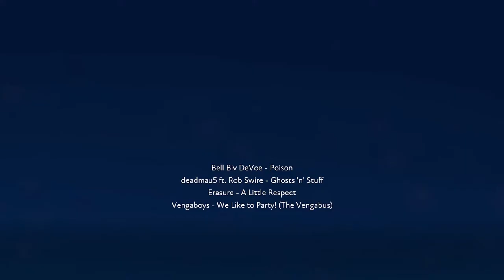Haunting Harmonics Demonstration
Just a quick demonstration of a pair of drums that match up as well as a pair of Chorus's that go together as well.